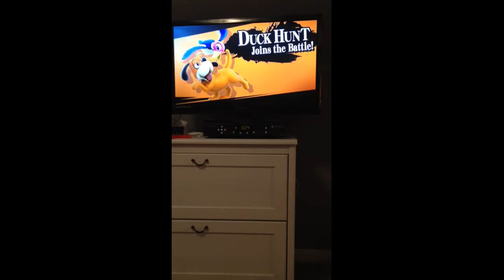How To Unlock Duck Hunt In Super Smash Bros For Wii U